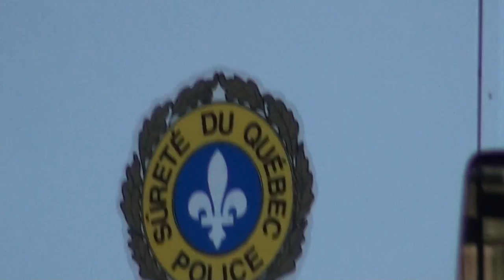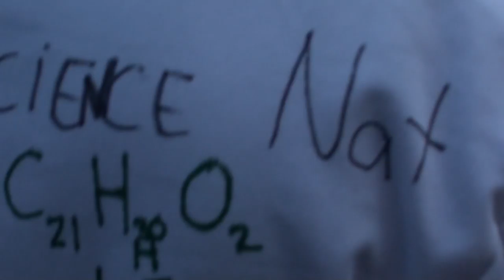2015 1 mai - May 1st bataille Montréal battle 7/21